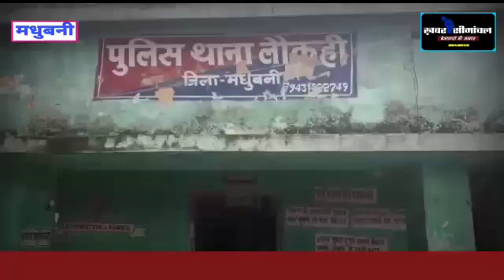बिहार के मधुबनी में आसमान से गिरा 'चमत्कारी' पत्थर । Asteroid Impact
आप किताबों में उल्कापिंड के बारे में पढ़े होंगे, पर कभी करीब से देखे नहीं होंगे, आज आप उल्कापिंड को बेहद करीब से देखिए, इस चमत्कारी पत्थर की हकीकत को समझिए, हाईस्कूल के स्टूडेंट्स के लिए ये जानना जरुरी है।